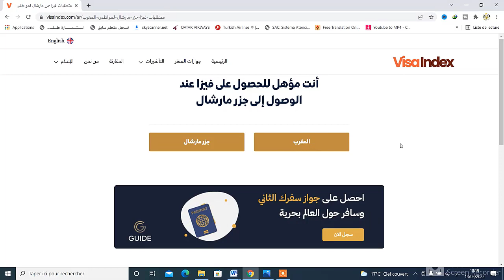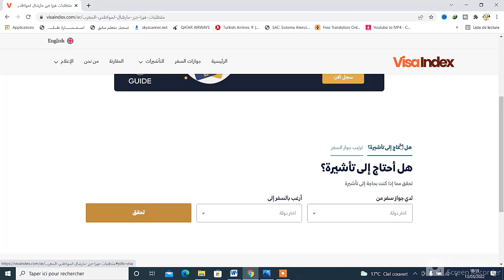جزيرة امريكية لكل العرب 2022 Marshall Islands | جزر أمريكية تعطيك الإقامة والجنسية مقابل العيش فيها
جزيرة امريكية  لكل  العرب 2022 _ Marshall  Islands
تشاهدون في هذا الفيديو جزيرة امريكية تمنح العرب الجنسية بدون شروط | جزر أمريكية تعطيك الإقامة و الجنسية مقابل العيش فيها

▬▬▬▬▬▬▬▬▬▬▬ஜ۩ بسم الله الرحمن الرحيم  ۩ஜ▬▬▬▬▬▬▬▬▬▬
                                          اللهم صّلِ وسَلّمْ عَلۓِ نَبِيْنَا مُحَمد
▬▬▬▬▬▬▬▬▬▬▬ஜ۩ S U B S C R I B E ۩ஜ▬▬▬▬▬▬▬▬▬▬▬▬▬

قناة Salamat  AH  تختص فى مجال السفر والسياحة والتوجيه للعلاج

فيزة دراسة السفر رحلات أسعار التذاكر فيزة دراسة فيزة سياحية فيزة عمل
السياحة بشكل عام مثل  التاشيرات واسعار تذاكر السفر ونقدم ايضا التذاكر الاقل تكلفة  والفنادق والنصائح للجميع
وايضا نقدم  المساعدة  للتوجيه للعلاج  بالمستشفيات لاي دولة

هل دولتك تتطلب فيزة لجزيرة مارشال  أم لا من هذا الرابط

رابط/ الدول المطلوب منها فيزا عند الوصول راسل مكتب الهجرة عن طريق البريد الإلكتروني